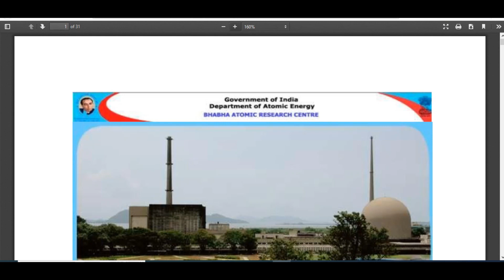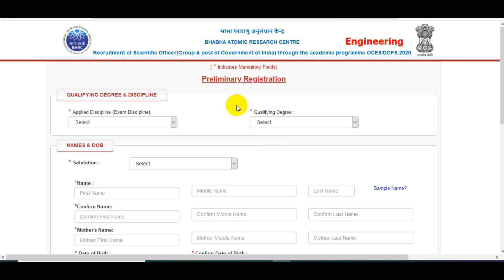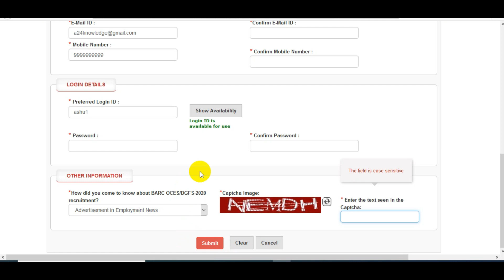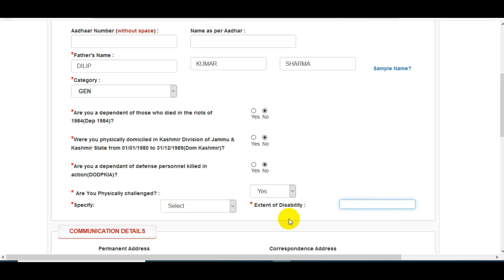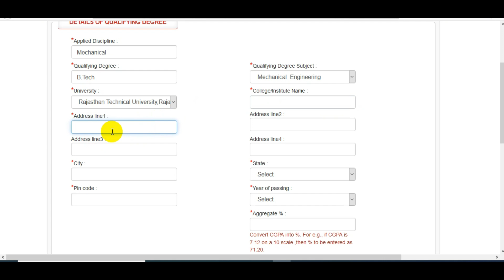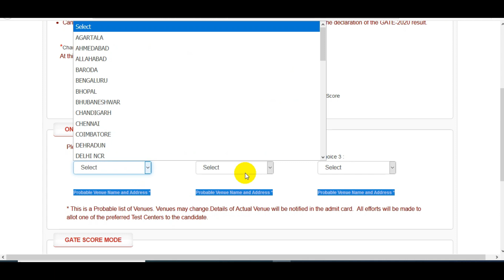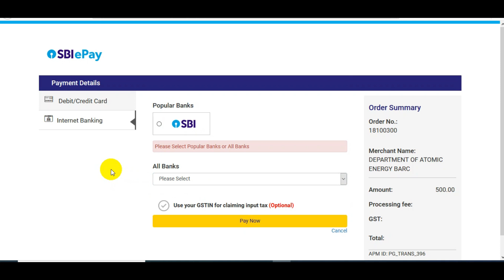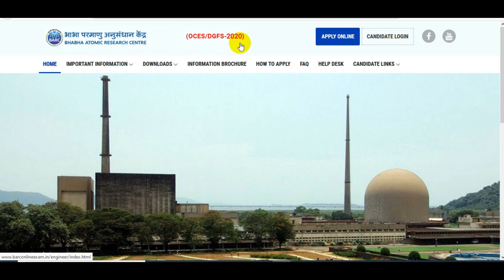BARC OCES/DGFS 2020 Online Form Kaise Bhare ¦ BARC Scientific Officer Online Form 2020 : Print तक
BARC has given a Notification for the Recruitment of Scientific Officers Post through OCES / DGFS 2020.